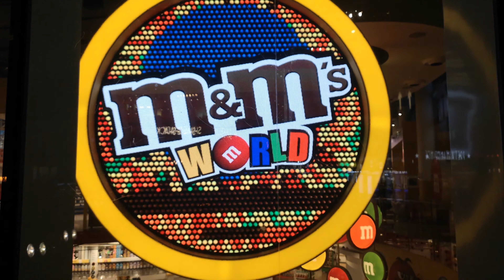Book of Lika I Son of Jehovih The Dawn Of Bon, And On Earth As The Cycle Of Moses, Oahspe